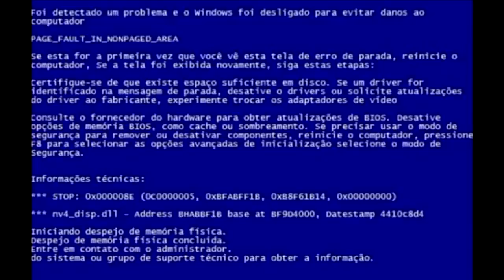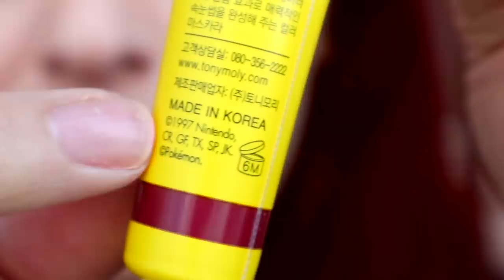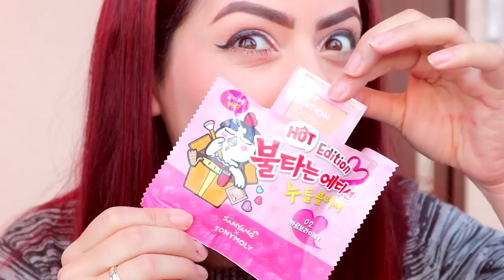TESTANDO MAQUIAGENS COREANAS | Que Loucura! kkk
Kimberli Carvalho
Complemento: Bloco 06, AP209
Cidade: Curitiba
Estado: Paraná
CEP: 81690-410